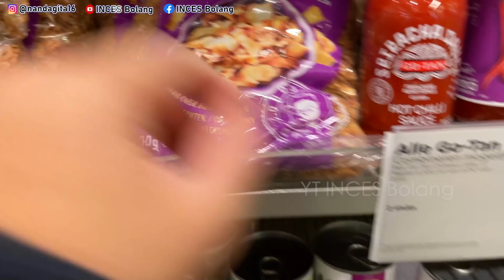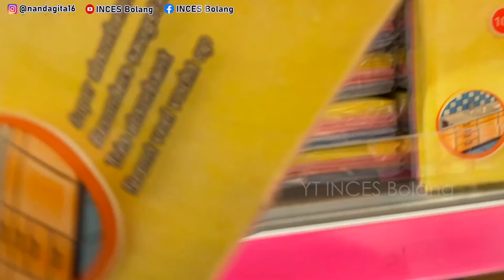BELANJA KE PASAR UNTUK JUALAN SIOMAY, DINGIN DINGIN TETAP PRODUKTIF BUN :))